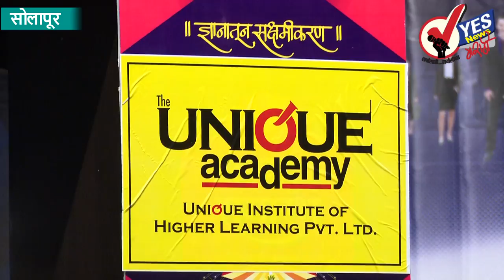युनिक अॅकॅडमीच्या सोलापूर शाखेचा शुभारंभ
प्रतिनिधी । सोलापूर

प्रशासकीय सेवा ही शाश्वत करीअरची हमी आहे. शासकीय सेवेतून वैद्यकीय, शेक्षणिक , प्रशासकीय , अभियांत्रिकी या सर्व विभागात काम करू शकता. यासाठी एकमेव पर्याय हा प्रशासकीय सेवक हा आहे. प्रत्येक तरूणांच्या मनामध्ये या सेवेत येण्याची इच्छा असते. त्याला योग्य वेळी , योग्य मार्गदर्शन मिळणे गरजेचे असते. हीच संधी युनिक अकॅडमीने सोलापुरात उपलब्ध करून दिली आहे, त्याचा फायदा घ्यावा व उज्ज्वल करीअर घडवावे, असे मत युनिक अॅकॅडमीचे  बुलेटीन संपादक प्रा. अमोल घोडके यांनी आज येथे केले.

सोलापुरातील डफरीन चौकात युनिक अॅकॅडमीची शाखा सुरू होत आहे, त्याचा उदघाटन सोहळा शनिवारी हुतात्मा स्मृती मंदिरात पार पडला. यावेळी प्रा. घोडके यांचे मुख्य मार्गदर्शनपर व्याख्यान झाले. यावेळी ते बोलत होते. अप्पर कोषागार अधिकारी सूर्यकांत खटके, विद्यापीठाचे उपकुलसचिव प्रा. डॉ. शिवाजी शिंदे व ज्येष्ठ पत्रकार राजा माने , अकॅडमीचे प्रकल्प व्यवस्थापक प्रा. नागेश गव्हाणे , प्रा. संदीप हर्डीकर , प्रा. संतोष जाधव आदी व्यासपीठावर उपस्थित होते. यावेळी युनिक अॅकॅडमीच्या पोस्टरचे अनावरण करण्यात आले.

 प्रत्येक तरूणाकडे काहीना काही गुण असतात. त्याचा सकारात्मक विचार केल्यास आपण उच्च पदावर पोहचू शकतो. महाविद्यालयीन जीवनात २० टक्के अवांतर अभ्यास विद्याथ्यर्थ्यांकडे असतो, त्यास आणखी ३० टक्क्याांची जोड मिळाली तर आपण स्पर्धा परीक्षेत यश मिळवू शकतो, हे सूत्र आहे. खासगी क्षेत्रामध्ये नोक ऱ्यांचे प्रमाण कमी आहे. मात्र पगार चांगला मिळतो. पण शासकीय सेवेतील नोकरी ही हमी देणारी आहे, असे मार्गदर्शन प्रा. घोडके यांनी  केले.

अप्पर कोषाागार अधिकारी खटके म्हणाले, जिद्द , चिकाटी , अभ्यासू वृत्ती, मैत्रीपूर्ण संबंध,  विचार करण्याची दिशा, पुढे जाण्याची उमेद , नवीन शिकण्याची आवड या सुत्रांने काम केल्यास स्पर्धा परीक्षा अवघड नाही. पैसा अथवा परिस्थिती याला कारणीभूत नाही तर आपले ध्येय गाठण्यासाठी केलेले परीश्रम व अभ्यास हेच अापल्याला यशापर्यंत पोचू शकतात.

उपकुलसचिव डॉ. शिंदे म्हणाले, सर्वसामान्य लोकांना मदतीचा हात पुढे करीत राहा. एकमेकांच्या सहकार्यातूनच समाज उभा राहू शकतो. आपण कुठेही असा , नेहमी सकारात्मक विचार करा. विद्यार्थ्यांनी स्पर्धा परीक्षेत यश मिळविण्यासाठी अकॅडमीच्या मार्गदर्शनाचा उपयाेग करून घ्यावा.

ज्येष्ठ पत्रकार श्री. माने यांनीही यशाचा मूलमंत्र उलगडून दाखविला. प्रा. गव्हाणे यांनी अॅकॅडमी शुभारंभाबाबतची प्रस्तावना केली. दिगंबर इंगळे यांनी सूत्रसंचालन केले तर प्रा. जाधव यांनी आभार मानले.